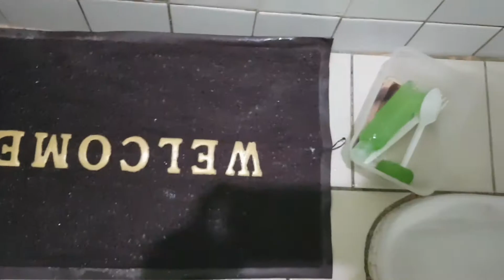cat sound angry video about a shower - After the typhoon, my cat's shower day 샤워에 대해 화난 내 고양이 소리 영상